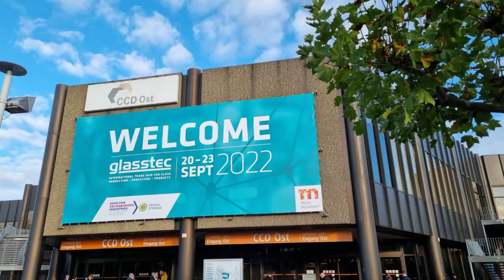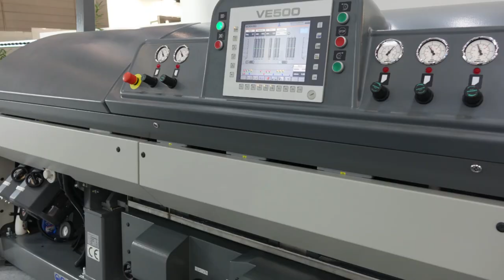glasstec 2022 - BAVELLONI SPA | Stand 16B60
Bavelloni and Techni Waterjet showcasing our complementary glass processing solutions at glasstec exhibition, Düsseldorf (Germany) from 20-23 Sept. 2022.